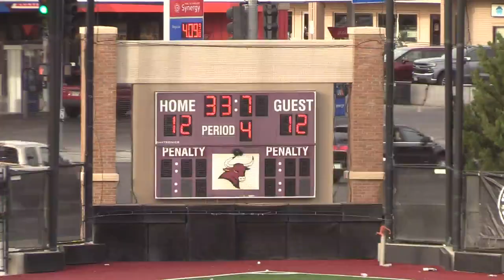Fruita Monument wins a thriller against Dakota Ridge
Fruita survives in thriller